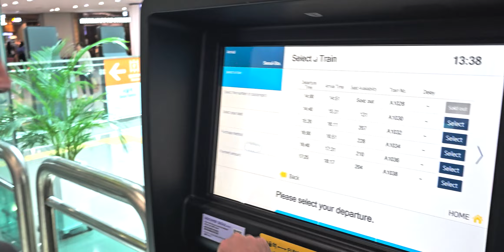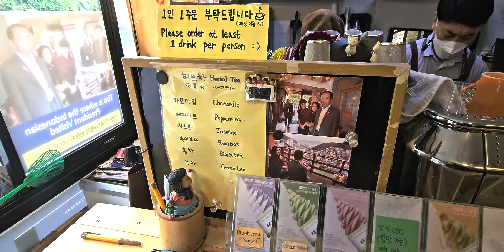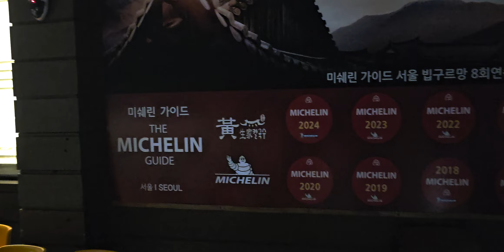K_ORE_O